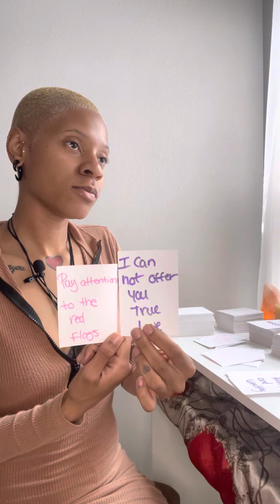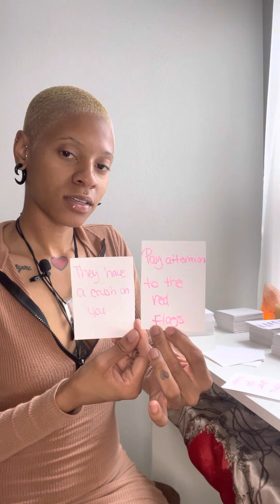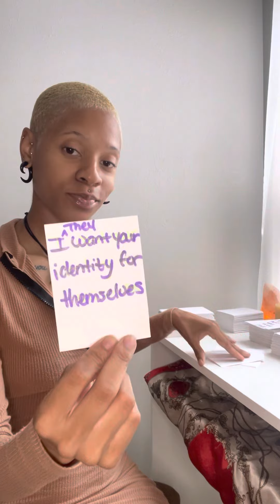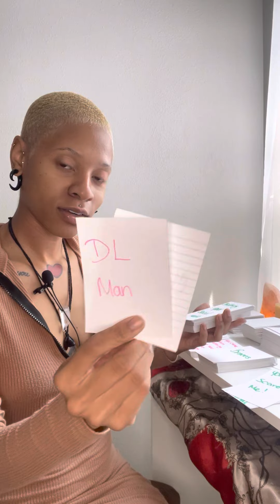👫🏽👭🏽👬🏽All soulmates aren’t GOOD/MEANT! Especially when they’re living a double life!🚩🏳️‍🌈🚮